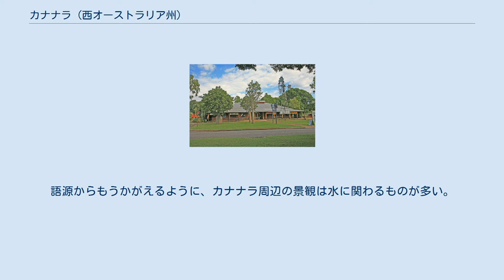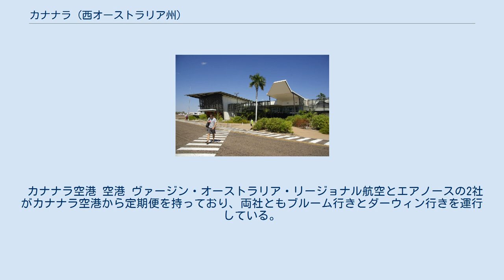カナナラ (西オーストラリア州)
カナナラ カナナラ(Kununurra)は、オーストラリア・西オーストラリア州の北東部に位置するキンバリー地域のシャー・オブ・ウィンダム＝イーストキンバリーに属する町（サバーブ）である。
 カナナラという地名は、この地のアボリジニの部族が使う言葉で「大きい川」を意味する「グナヌラン(Gunanurang)」の転訛である。
 カナナラの地形 州都パースから北東に直線距離で約2300km、道のりでは約3200kmになる。
西オーストラリア州とノーザンテリトリーとの州境からはわずか40km足らず。
 オード川とダナム川の合流点にあり、オーストラリア最大の人造湖であるアーガイル湖は72km南に位置する。
語源からもうかがえるように、カナナラ周辺の景観は水に関わるものが多い。
 ヴァレンタインスプリングやブラックロッククリーク、ミドルスプリングなどたくさんの滝や泉が代表的であり、アイバンホークロッシング、ディバージョンダム、オード川などのフィッシングスポットに恵まれている。
これらの場所では大型の淡水魚バラマンディも多く生息し釣りの対象として人気を集めている。
 他のオーストラリア北部地域と同様、気候区分ではステップ気候に含まれる。
雨季と乾季がはっきりしており、1月から3月までの3ヶ月間の平均降水量は551.5mmであり、対して7月から9月までの3ヶ月間の平均降水量は5.2mmに過ぎない。
町の内外でバオバブの巨木が多く見られる。
 人口は約3700人で、その約4分の1がアボリジニである。
 カナナラは比較的歴史の浅い町であり、オード川灌漑計画が1950年代に着手されて以降にできた町である。
 地方自治 地方行政上は、約80km北西の港町ウィンダムなどとともにシャー・オブ・ウィンダム＝イーストキンバリーという地方自治体（シャー）を形成する。
 農業 灌漑による豊富な水供給を生かした農業が活発で、メロンやマンゴーの栽培が盛んである。
以前はサトウキビが主要産品であった。
 観光業 観光業も重要であり、オード川やアーガイル湖の他、アーガイルダイヤモンド鉱山やパーヌルル国立公園/バングル・バングルなどの観光地を有している。
 近年は映画などのロケ地としても知られており、特に映画「オーストラリア」はロケ地を巡るツアーなどが催行されている。
 カナナラ空港 空港 ヴァージン・オーストラリア・リージョナル航空とエアノースの2社がカナナラ空港から定期便を持っており、両社ともブルーム行きとダーウィン行きを運行している。
いずれも所要時間は約1時間。
 ダーウィン - ブルーム間を走るグレイハウンド・オーストラリアの長距離バスがカナナラを経由する。
ダーウィンまで約11時間、ブルームまで約13時間。
なおブルームにてパース行きに接続しており、ブルームからパースまでは約34時間。